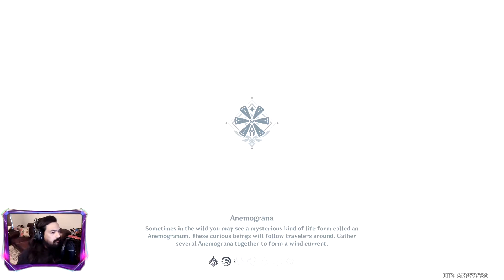Is this a Waifu??? genshin impact part 3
Genshin Impact part 3 this game is something else raminds me of breath of the wild and anime. which isnt a bad thing. this game is part of my daily games now and i highly suggest you give it a try